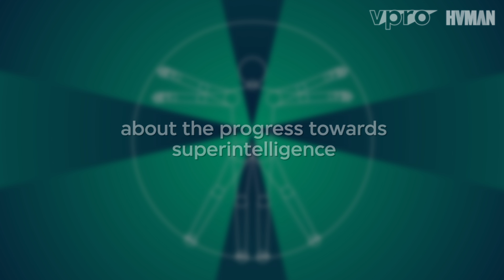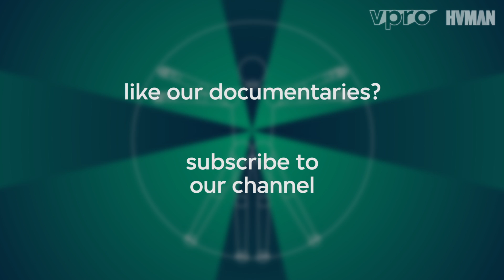The Perfect Human Being Series E17 - Nick Bostrom on superintelligence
Swedish philosopher Nick Bostrom is interviewed by Dutch journalist and philosopher Bas Heijne. Bostrom (Helsingborg, 1973) is a professor at the University of Oxford and founder and director of the Future of Humanity Institute. He is known as a transhumanist and researches, together with scientists of all kinds of disciplines, the fundamental chances and threats for the future of humanity. In this video, Heijne and Bostrom talk about the oppertunities and threats of superintelligence and how man and machine will live together.

Bas Heijne (1960) is a Dutch writer and interviewer. He studied English language and literature, has published numerous books and is well-known for his opinionated essays and columns in newspaper NRC Handelsblad. For the tv series De Volmaakte Mens, Heijne went on a personal quest to discover what defines 'being human' in our increasingly technological society. He interviewed philosophers, technologists and scientists around the world, in search of the future of the human species.

This interview is an excerpt from the Dutch science programme De Volmaakte Mens (“The Perfect Human Being”), episode 5 'Man versus Machine'. The six-part science series De Volmaakte Mens was broadcast on Dutch television in Spring 2015.